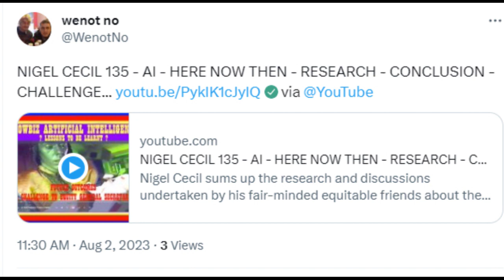Coursera, AI and Nigel Cecil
From We Don't Know Show on Phonic FM .  Coursera share price recovers, is it AI ? Meanwhile Nigel Cecil continues investigation.